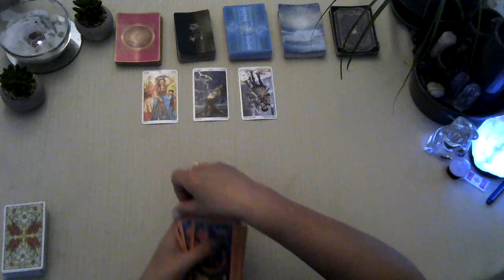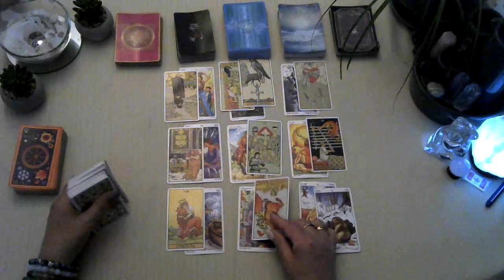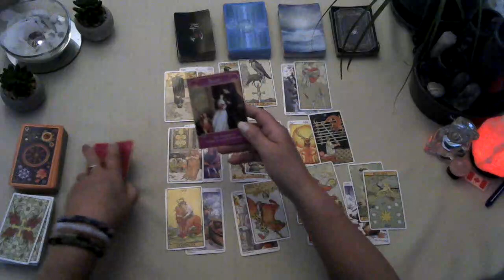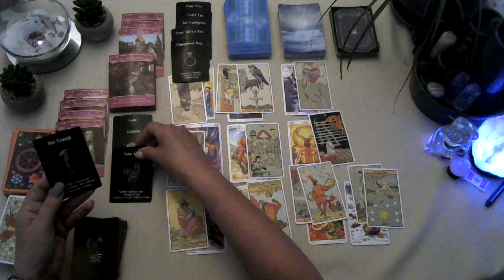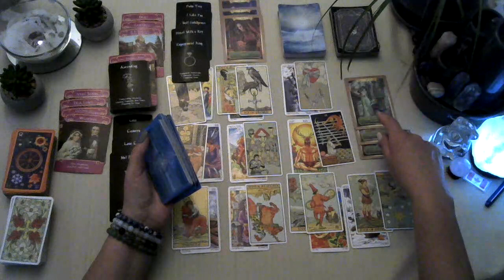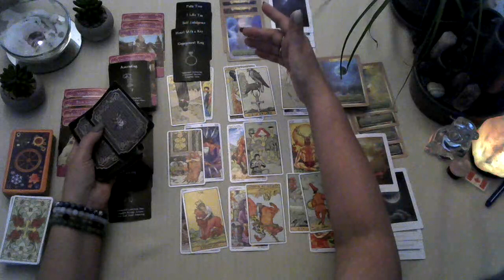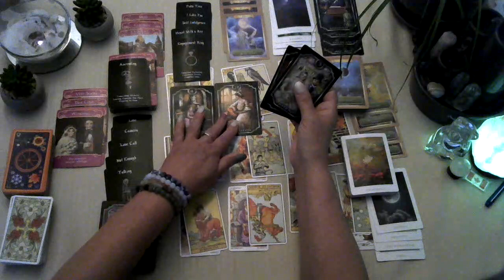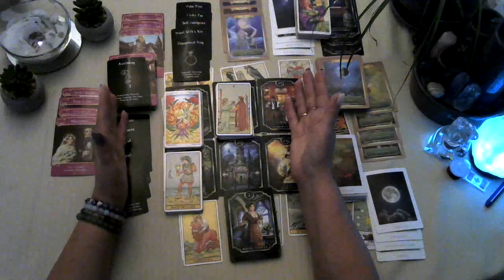♈Aries Twin Flame/Soul Mate tarot reading July 2023 Focus on what is, not what can be for potential